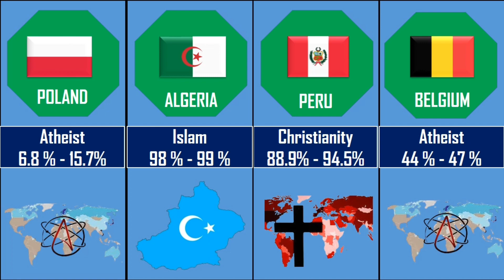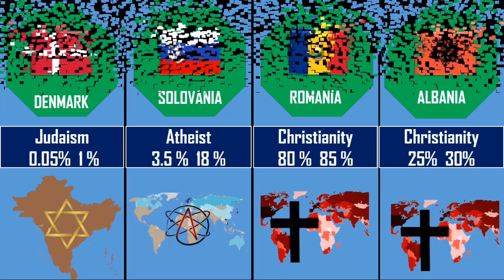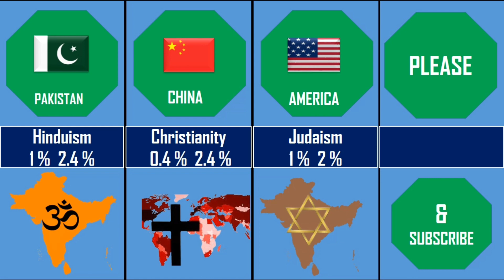Fastest Growing Religion From Different Countries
In this video we will share with you the fastest growing  religions of the world. And interesting facts about Fast growing religions of the world. We have tried to place it in the correct order. But if in your opinion it may not be in the correct order then place a  comment  with an accurate reference we will endorse your opinion.
religion comparison
"Creating a Video: My Process"
Creating a video involves several steps, starting with selecting a topic and gathering relevant information from various sources such as statistical sites, forums, and online communities. The next step is to use software tools like Pixel lab, Phonto, and VN Video Editor to create the video, incorporating different visual and audio effects, animations, and multimedia elements. The entire process can take several hours, depending on the complexity and length of the video.

only.
This video is based on various relevant research and
discussion. All shown